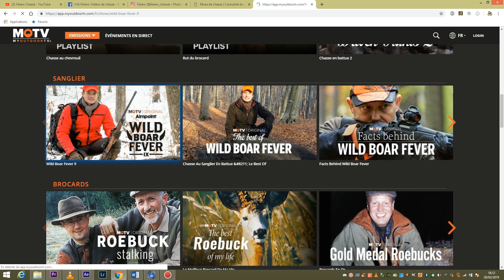Chasse aux canards, quelques beaux coups ! Compilations de scènes de chasse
Retrouvez mes meilleurs moments de chasse aux canards de ces dernières saisons dont la scène des 5 canards en moins d'une minute et mon triplé avec le Sauer SL5...

Vous y retrouverez tous les Wild Boar Fever et ma nouvelle série! Voici des codes de réduction: « FeliewA » pour un abonnement annuel à 78.99€ au lieu de 98.99€ et « FeliewM » pour un abonnement mensuel à 7.99€ au lieu de 9.99€. Retrouvez désormais tout notre contenu avec Chasse Hd, Marius et Frères de chasse sur le

Si vous voulez commander bérets, sweats, tee shirts ou bracelets, rendez vous sur la boutique de Rêves De Chasse

2 GOPRO HERO4 Black Edition
2 GOPRO HERO6 Black Edition
1GOPRO HERO7 Black Edition

Lunette: Zeiss Victory V8
Fusil: Sauer Apollon cal 20 et Sauer Sl5 Cal 12